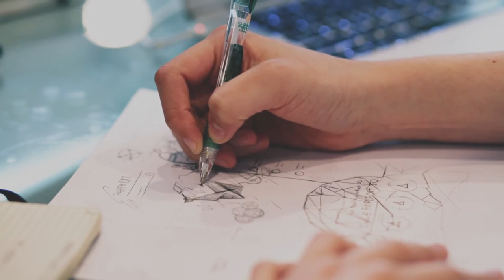Students Making art | No copyright video